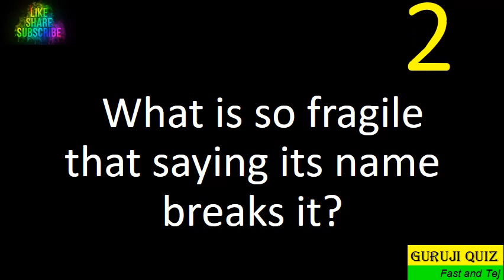Puzzle II Brain Twister II Paheli II Crux II Mystery II Brain Teaser II Paradox II Part Y5Q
Intelligent Riddles to Refresh Mind and Enjoyment - The Best Time Past in the world of Brain Storming